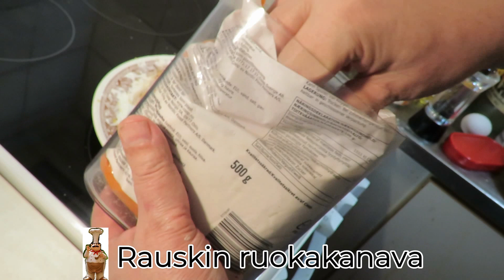Perinteiset porsaankyljykset, 1 3 24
Perinteiset leivitetyt porsaankyljykset.